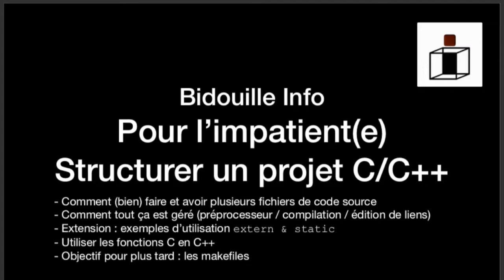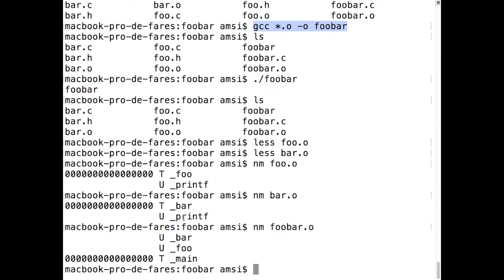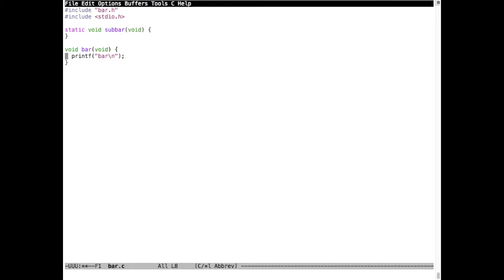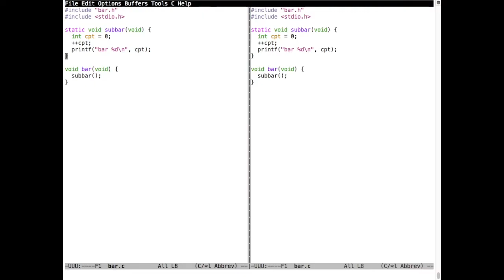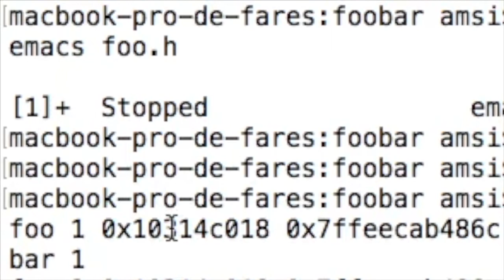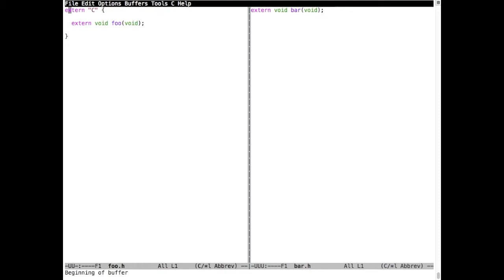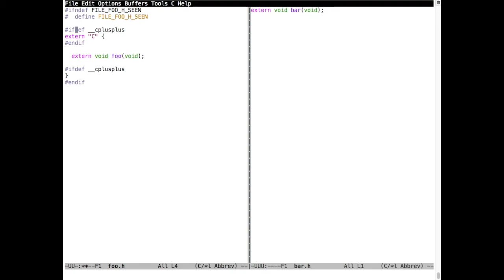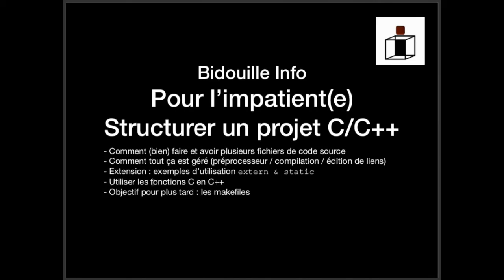Le Cubi - Pour l'impatient·e - Structurer un projet C/C++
Cette vidéo aborde de manière succincte (en pratique pas trop mais j'essaierai de faire mieux la prochaine fois) certains points liés à la structuration et les phases de compilation d'un projet C/C++ composé de plusieurs fichiers sources :
- Comment (bien) faire et avoir plusieurs fichiers de code source
- Comment tout ça est géré (préprocesseur / compilation / édition de liens)
- Extension : exemples d’utilisation extern & static
- Utiliser les fonctions C en C++
Une seconde vidéo (dont le lien sera donné plus tard) utilisera cette structuration afin d'aborder certaines notions liées à l'écriture des makefiles.
Merci au Cubi ^^ cubi.up8.edu